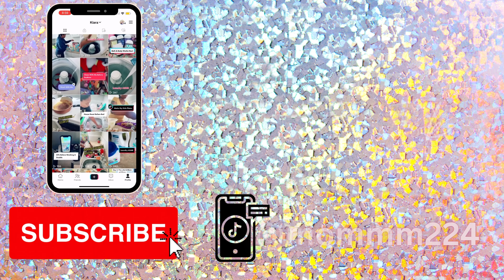TUESDAY HOUSE RESET CLEANING + RESTOCK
NYLAH AGE:8
TAMIA AGE:5
A'LEAH AGE:3
KIARA AGE:28